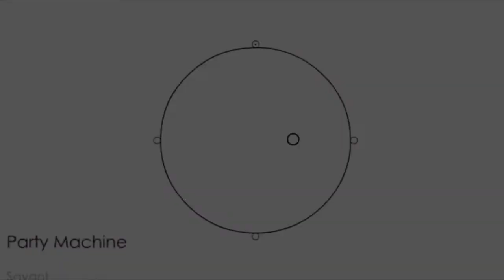soundodger | savant - party machine 100%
took me long enough hahehh